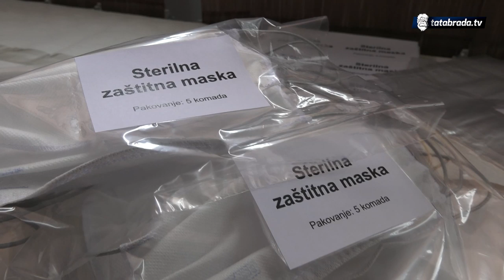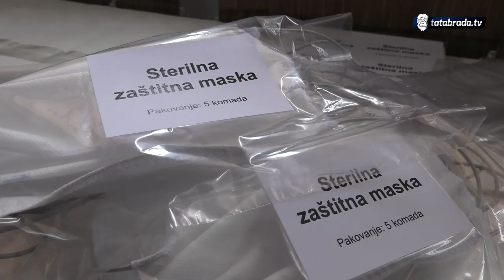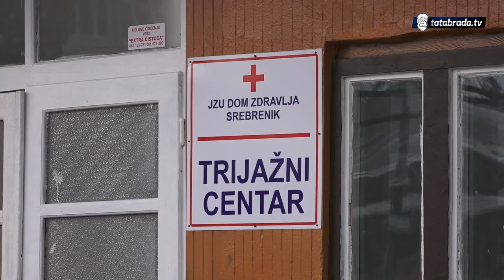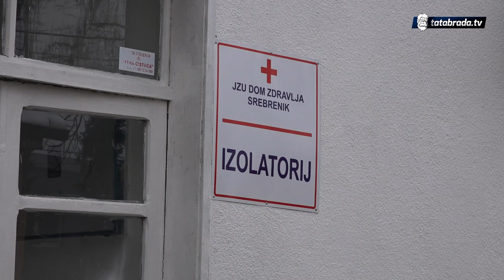BESPLATNO: Počela proizvodnja maski, uskoro podjela građanima Srebrenika - tatabrada.tv